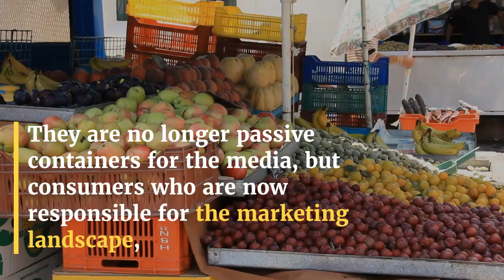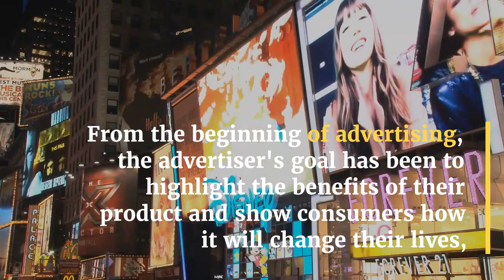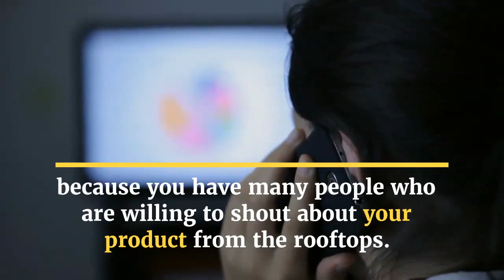Media Today - These are the people who give your product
These are the people who give your product the social security you need to strengthen consumer confidence today. They are no longer passive containers for the media, but consumers who are now responsible for the marketing landscape, which means that teams around the world have had to radically change the way they advertise and sell their products.